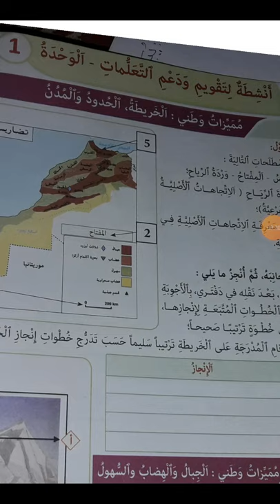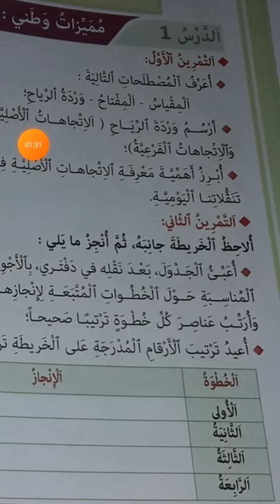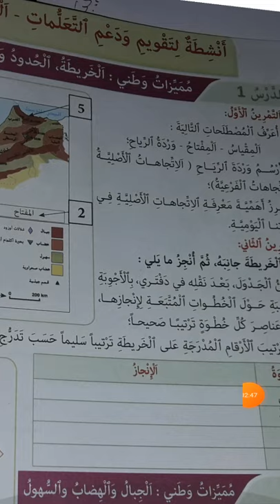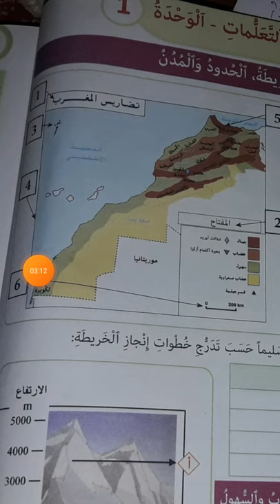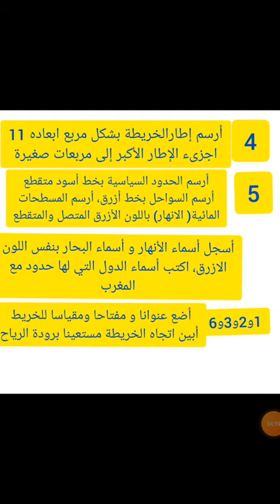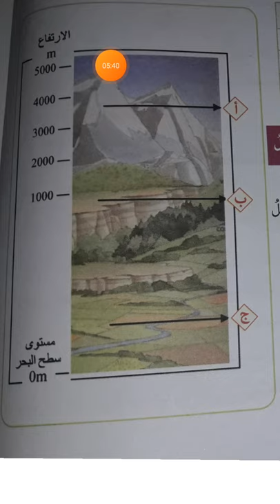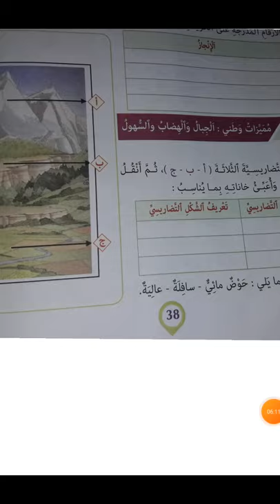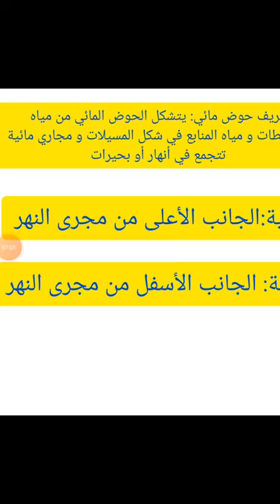تقويم ودعم الوحدة الأولى المفيد في الاجتماعيات الجغرافيا القسم الخامس ابتدائي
المرجع المفيد في الاجتماعيات القسم الخامس ابتدائي
تقويم ودعم التعلمات الوحدة الأولى الجغرافيا
قناة تعلم مع الأستاذ نعيم هي قناة تربوية وتعليمية